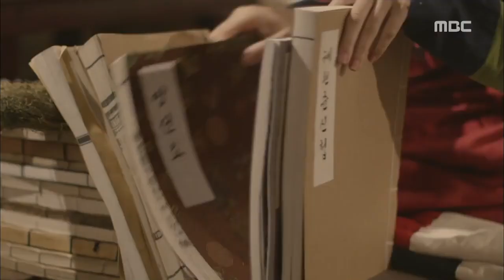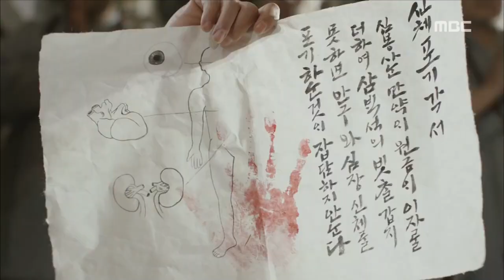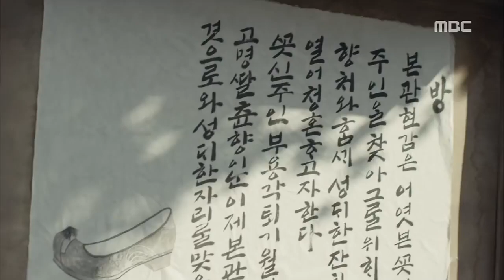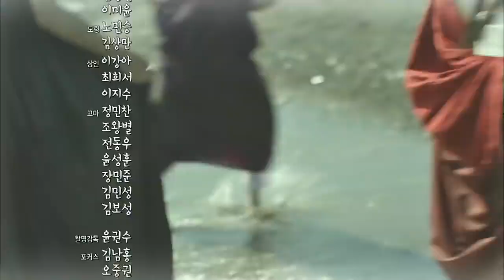The diary of a Resentful Woman